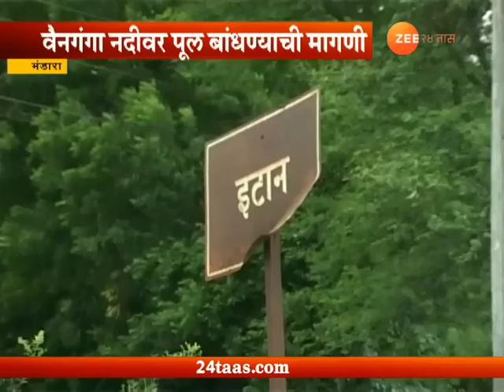Zee Helpline | Bhandara | Itan Village People Demanding Bridge